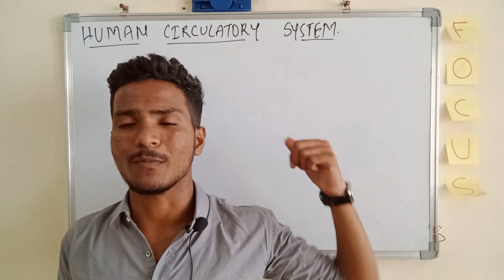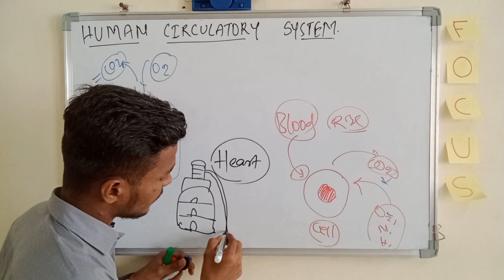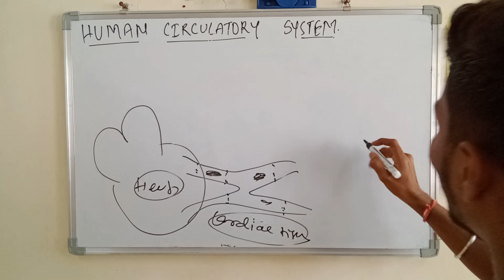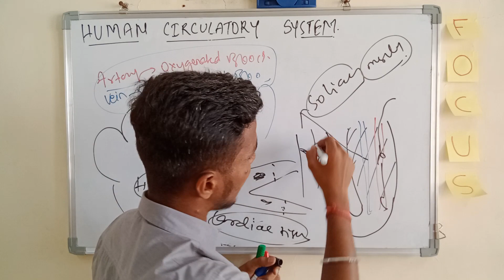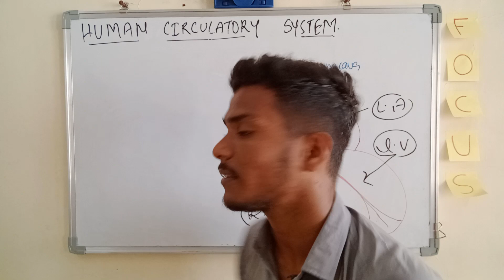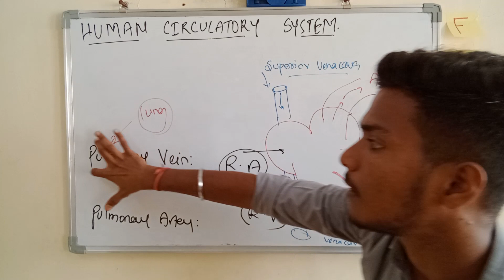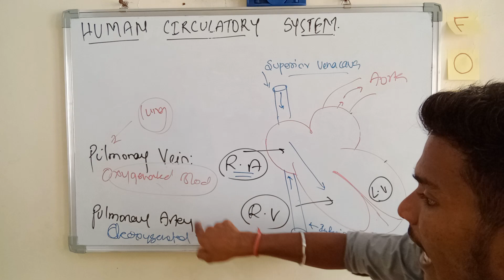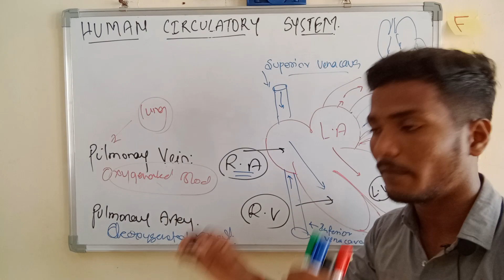HUMAN CIRCULATORY SYSTEM part 1 full concept 💥💥 Cardiology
this is the full concept video on the human circulatory system,it includes the shot anatomy and the physiology of the human heart ,video starts with a basic and end with the full of knowledge.